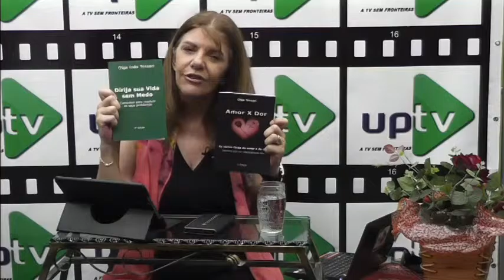UPTV - Ajuda Emocional - 15.12.15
Apresentadora: Drª. Olga Tessari

Direção UPTV: Liliana Gonçalves
Programa Ajuda Emocional - segunda-feira as 16h na Emissora UPTV.